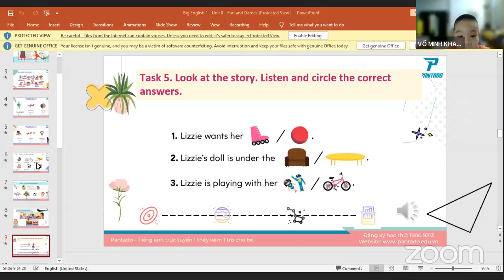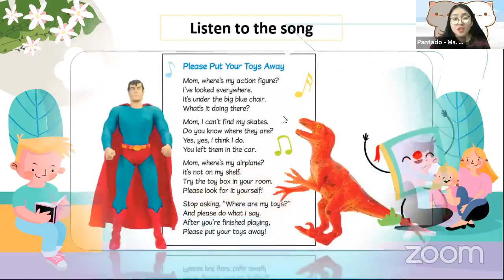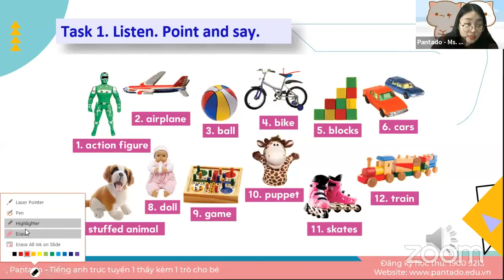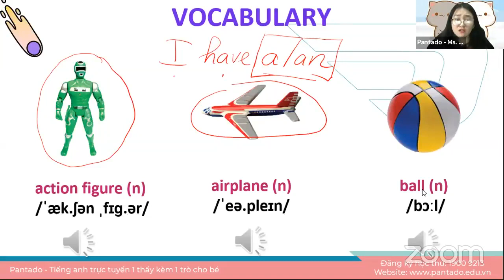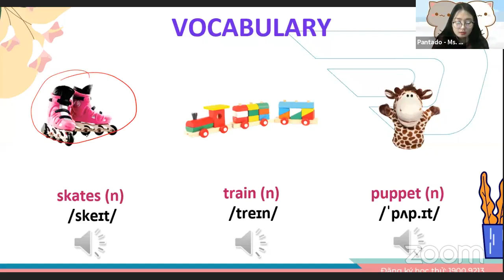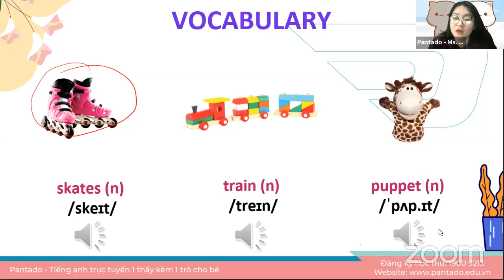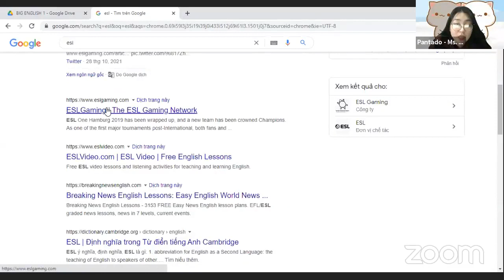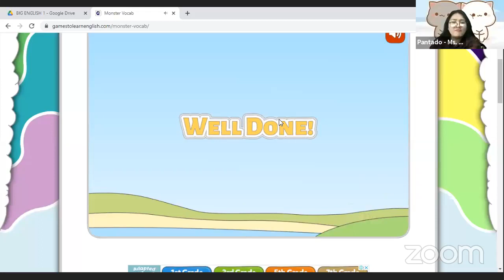Học tiếng Anh miễn phí cùng con Buổi 30 (08/11/2021) - Level 1 (Dành cho học sinh tiểu học)